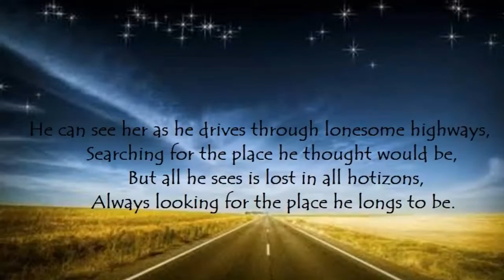Something Seldom Seen Rocky George Rodriguez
"Something Seldom Seen" An Original song from my Beautiful You (Linda Eres Tu) CD.